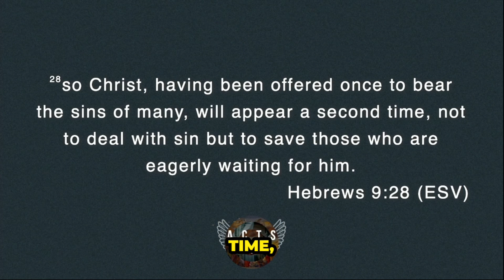The Eager Waiting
Welcome to GraceLife Church’s online service. We hope you are blessed by the message today. This message was recorded at GraceLife Church's Malaga Hub in Perth, Western Australia on the 12th of May 2024. Message shared by Ps Josh.